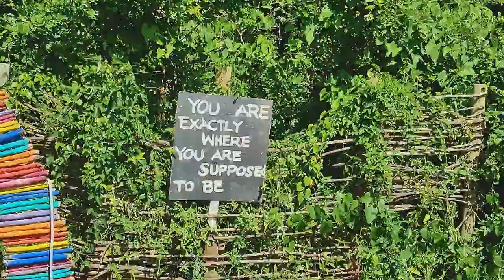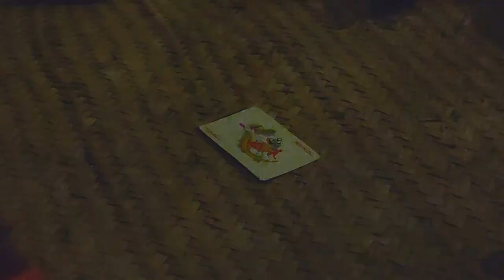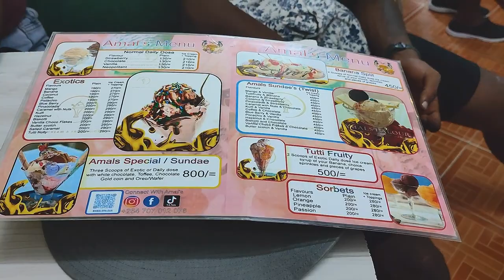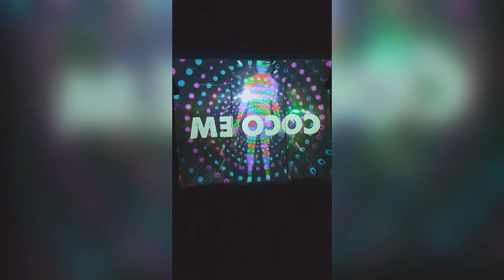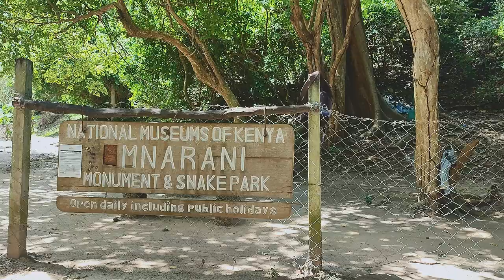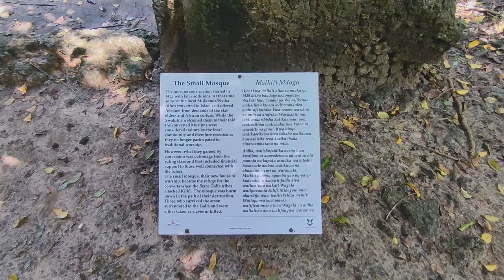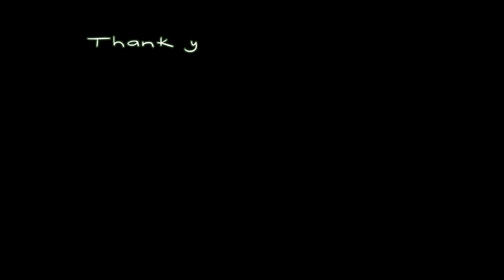horse riding, beach days, camping, Beneath The Baobabs festival, Mnarani ruins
📩Work with me:
✨Bio
My name is Gloria (Glomie), and I am a content creator based in Kenya. I enjoy crocheting, hiking, and conversations about mental wellness and self-care. I create content that romanticizes life through my hobbies and interests.
✨ Music I used
✨ Equipment
Xiaomi Redmi Note 10 Pro
Oraimo Gimbal

Editor : CapCut, CapCut Online
Thumbnails : Canva